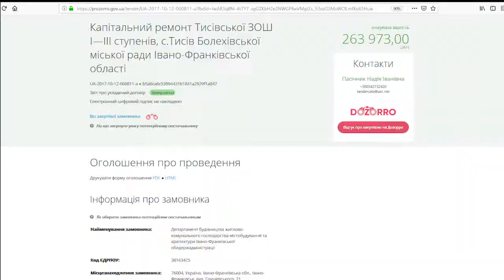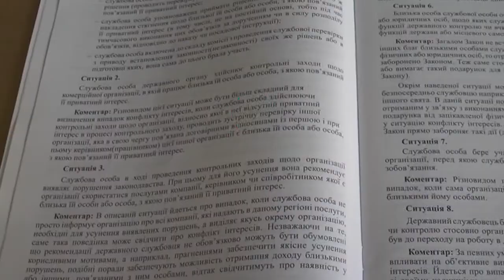Екс-помічник депутата облради укладав договори зі своїм екс-начальником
Екс-помічник депутата обласної ради Назарія Іваніва Віталій Іванський укладав договори зі своїм колишнім керівником, який очолював департамент будівництва і житлово-комунального господарства Івано-Франківської обласної державної адміністрації. Про це у своїй статті повідомила представниця громадської організації «Антикорупційна платформа» Тетяна Черниш.